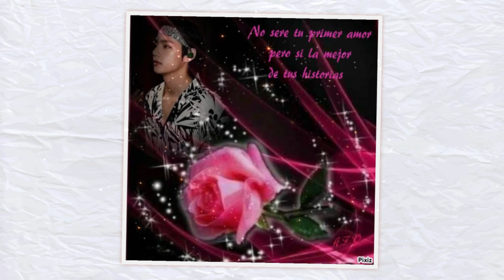Bts y love you Une rose simbolise l amour 💜💜